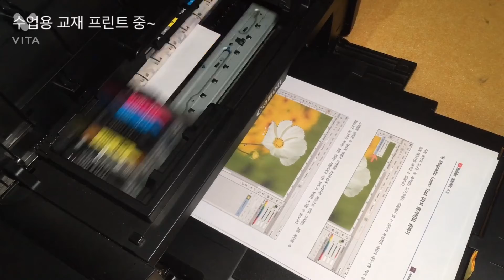[일상이야기] 수업용 교재 열심히 프린트 하는 중~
제본 의뢰한 교재를 아직 못 받아서 다음 주 수업에 필요한 부분을 프린트 하는 중이에요~^^

(오타수정 재 업로드)

영상편집앱